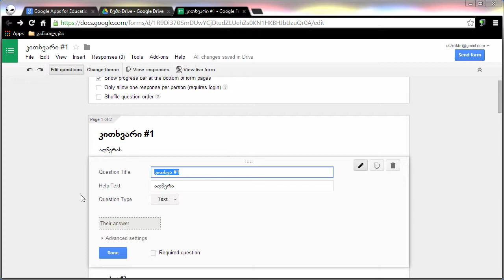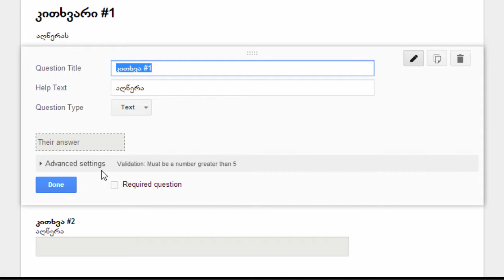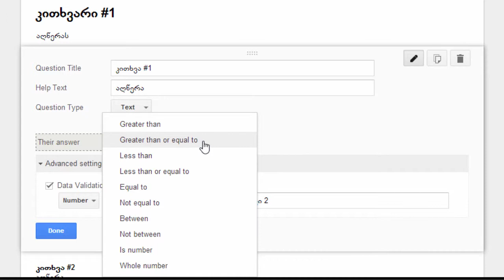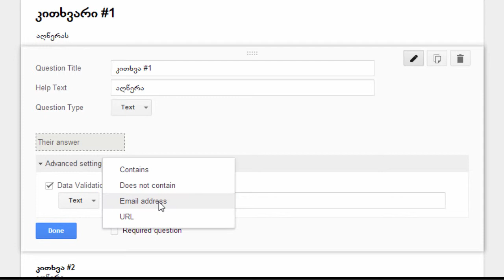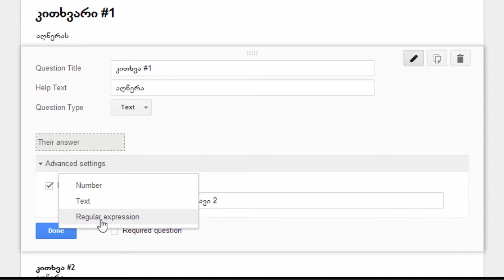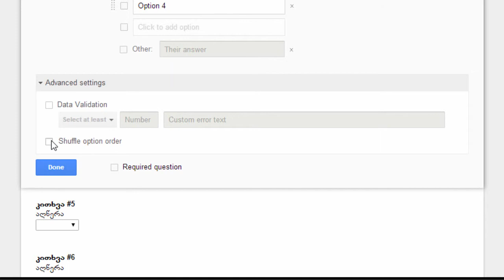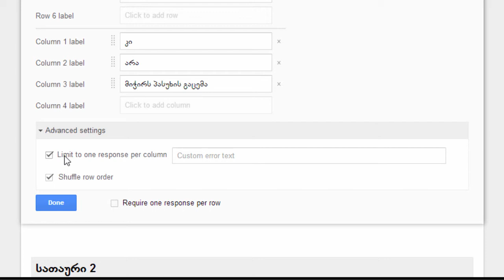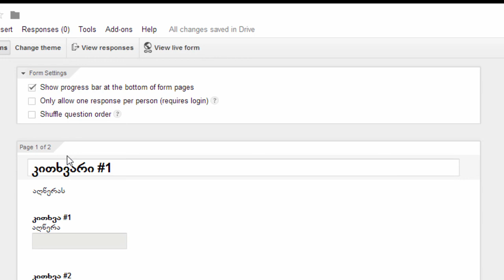Google Drive Forms. ნაწილი 2.2.1. კითხვების დამატებითი ფუნქციები